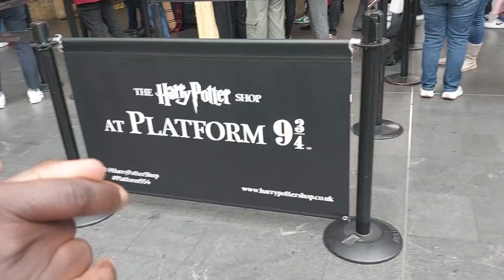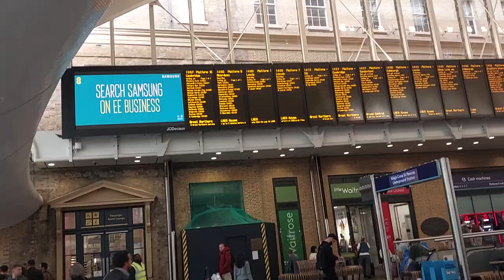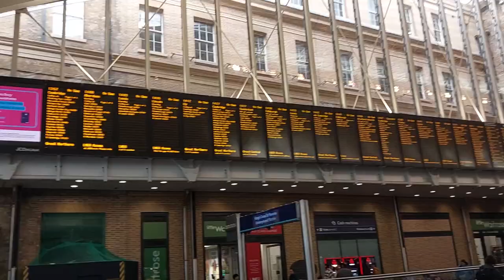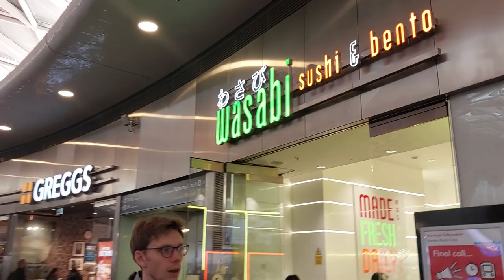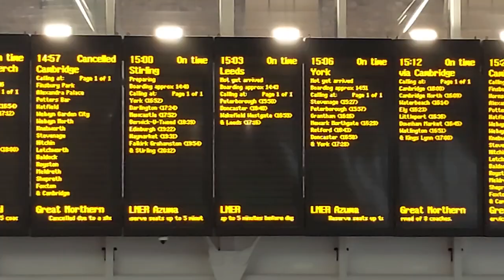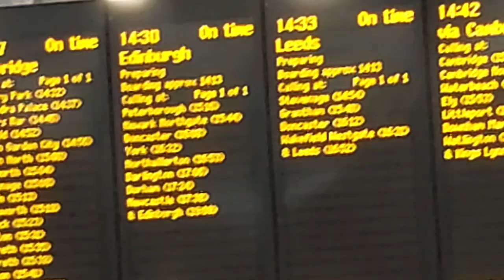Harry Potter Platform at King's Cross Station in London